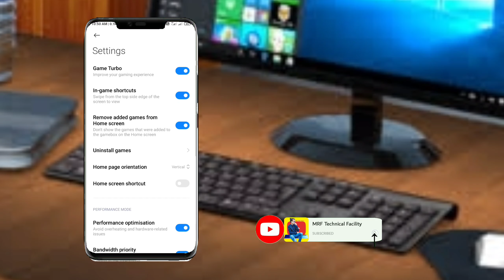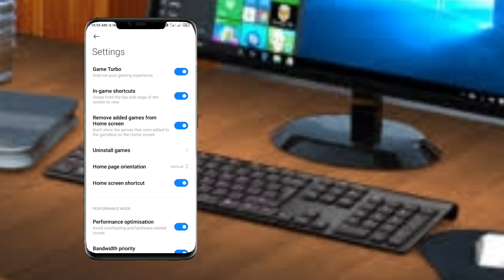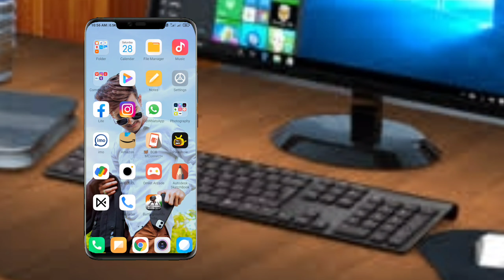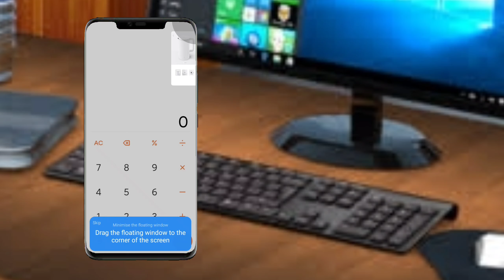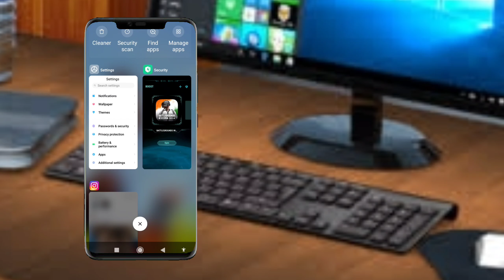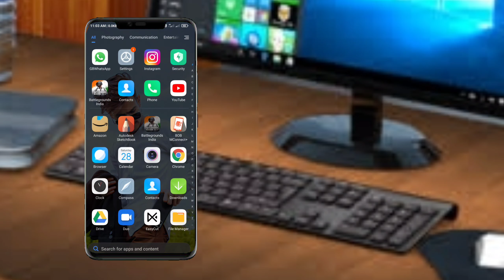4 New Special Features on your mobile setting | All Android | MRF Technical Facility.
Doston in 4 setting me aapko konsi setting badhiya lagi..

Equipment Used :-